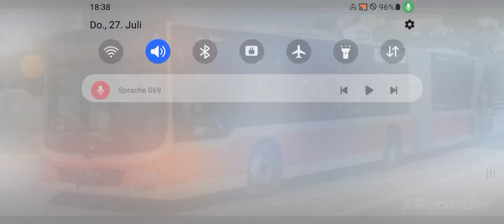Foto Bus Mercedes-Benz Citaro C2 G Man Lion's City Mercedes-Benz Conecto PTS PBSU 1